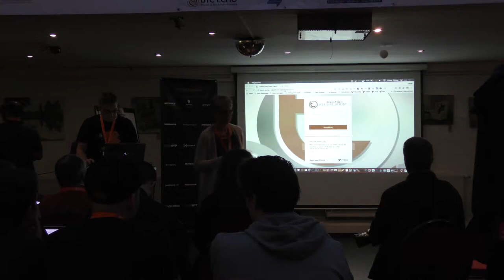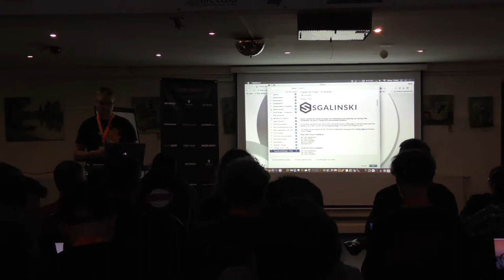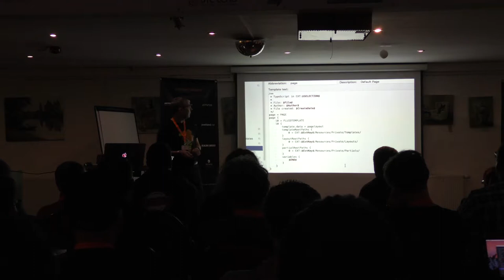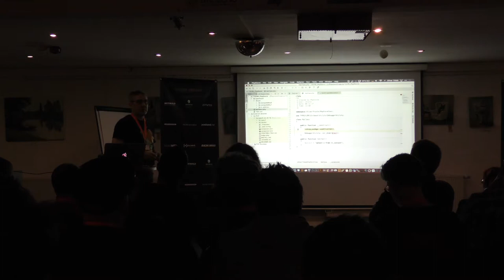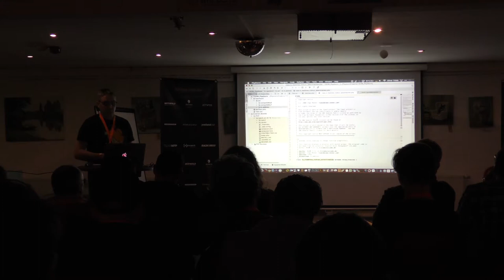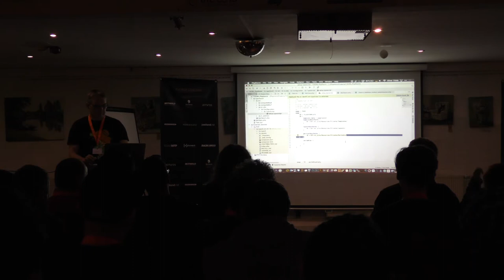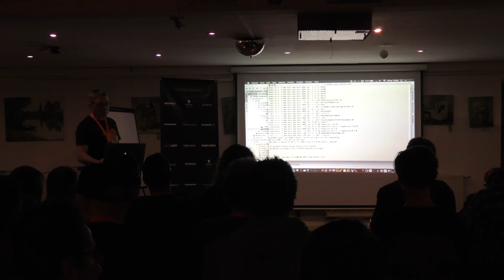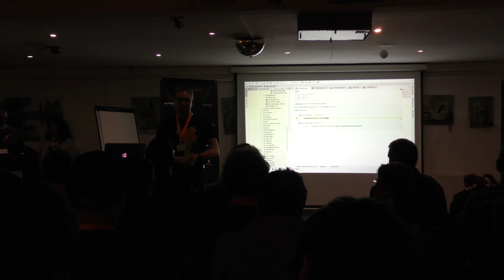T3CRR - PhpStorm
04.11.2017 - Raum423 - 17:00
PhpStorm